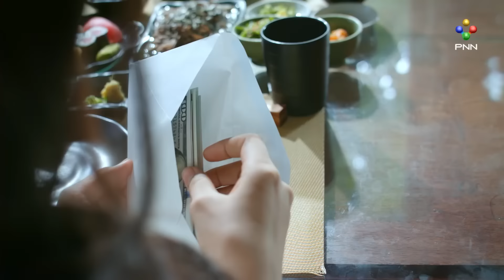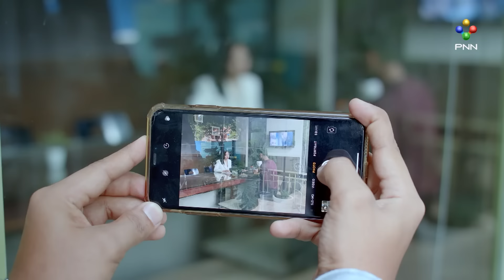រឿង ចំណងអាពាហ៍ពិពាហ៍ EP.18